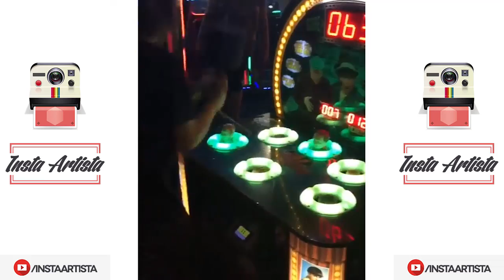Ellen Page Hot Instagram Videos